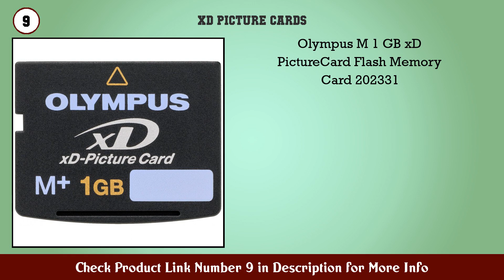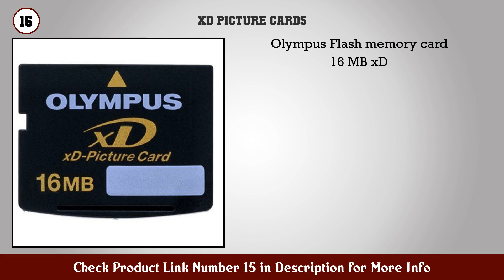Top 10 xD-Picture Cards to buy in USA 2021 | Price & Review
Best XD Picture Cards to buy in U.S.A

 Find the links below to buy these products:

 1. OM Digital Solutions M 1 GB xD Picture Card Flash...

 2. Fujifilm 2 GB XD Flash Memory Card (Retail Package...

 3. OM Digital Solutions 64 MB xD Picture Card

 4. Fujifilm 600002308 xD Picture Card M 512 MB

 5. OM Digital Solutions 202025 M 256 MB xD Picture Ca...

 6. Olympus 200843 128 MB xD Picture Card

 7. 1 GB Fujifilm XD Memory Card Type M FujiFilm 1GB x...

 8. Fujifilm xD Picture Card 128 MB

 9. Olympus M 1 GB xD PictureCard Flash Memory Card 20...

 10. Toshiba 512mb XD Memory Card 512 mb XD Card Type M...

 11. Kodak 256MB xD Card by Lexar Media Inc 256 mb xD P...

 12. Olympus M 2 GB xD Picture Card Flash Memory Card 2...

 13. 256MB xD Picture Card M Type Fuji DPC M256 (BWV)

 14. Fujifilm 64MB xD Picture Card

 15. Olympus Flash memory card 16 MB xD

 Content of this Video:

10 best products to buy XD Picture Cards U.S.A

 Top rated XD Picture Cards in U.S.A